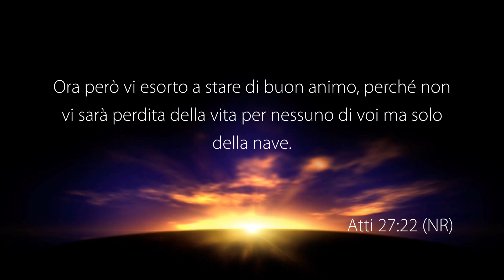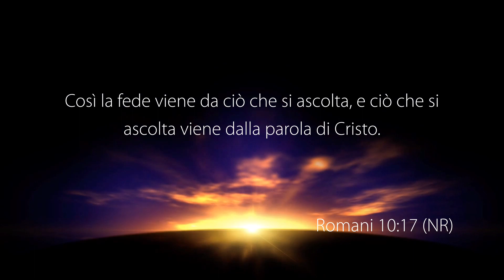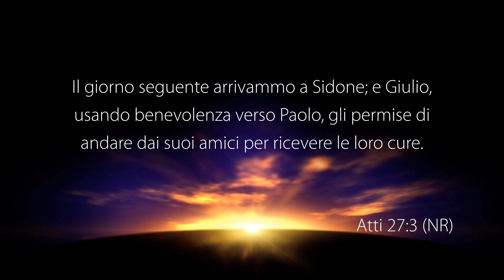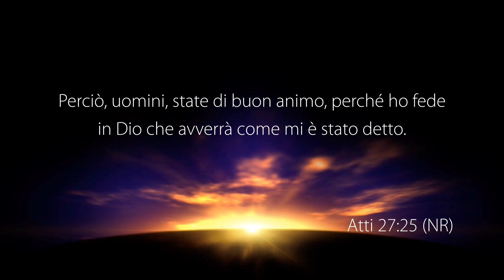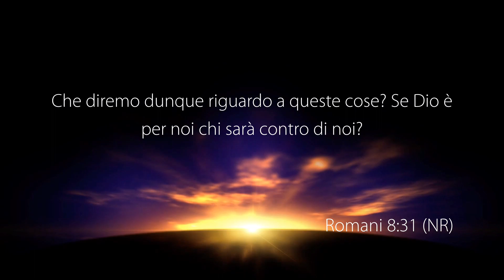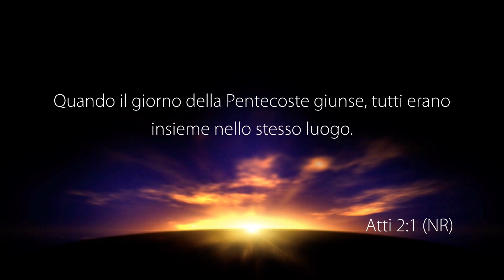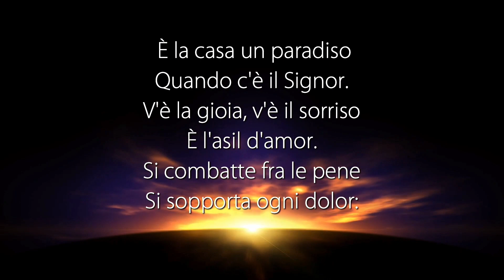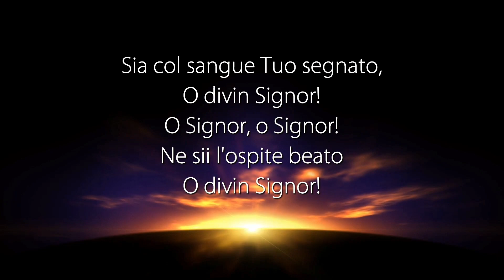La Voce del Pastore “SPECIALE SERATA DI PREGHIERA” – 10 Febbraio 2023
Riunione di preghiera con altri pastori registrata negli studi televisivi di Parole di Vita - Polla (SA) il 10 Febbraio 2023

Elio Marrocco
"Principi di fede"
• Atti 27: 21-25
• Ebrei 11: 6
• Matteo 21: 21-22
• Matteo 8: 13
• Matteo 15: 28
• Marco 9: 23
• Ebrei 11: 1
• 2 Corinzi 4: 16
• 2 Corinzi 5: 17
• 1 Corinzi 14: 2-5

Federico Tranfa
" Il potere dell'unità"
• Ezechiele 37: 15-28
• Romani 8: 31
• Ezechiele 37: 19
• Giovanni 17: 4
• Deuteronomio 6: 4
• Deuteronomio 1: 11
• Isaia 51: 2
• Genesi 1: 26
• Genesi 1: 27
• Giovanni 17: 23
• Atti 2: 1

Tommaso di Lorenzo
"Diario di bordo"
• Atti 27:1
• Filippesi 1:12-14

GUARDA
12.177 Mhz, Polarizzazione V, Symbol Rate 23.000, FEC 3/4